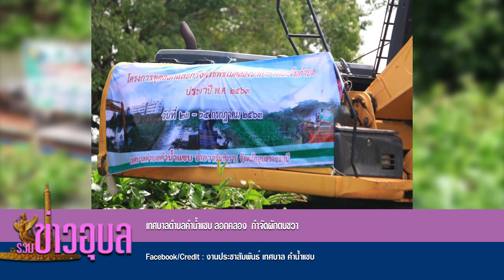รวมข่าวอุบลฯ ประจำวันที่ 29 กรกฎาคม 2563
1.จ.อุบลฯพิธีถวายเครื่องราชสักการะและวางพานพุ่ม และพิธีจุดเทียนถวายพระพรชัยมงคล
2.จ.อุบลฯพิธีเปิดซุ้มประตูเมืองเฉลิมพระเกียรติ
3. จ.อุบลฯพิธีทำบุญตักบาตรถวายพระราชกุศล เนื่องในโอกาสวันเฉลิมพระชนมพรรษาพระบาทสมเด็จพระเจ้าอยู่หัว
4.พิธีถวายสัตย์ปฏิญาณเพื่อเป็นข้าราชการที่ดีและพลังของแผ่นดิน ประจำปี 2563
5.ธ.ก.ส.อุบลฯ จัดทำโครงการสืบสาน รักษา ต่อยอด ปลูกป่าเฉลิมพระเกียรติ
6.  กศน.จังหวัดอุบลฯ จัดพิธีถวายพระพรชัยมงคล
7.ด.ญ.ภัทรสุดา วิจิตรธรรม คว้ารางวัลรองชนะเลิศอันดับ 1 การแข่งขัน V BAC Table Tennis Championships 2020
8.เทศบาลตำบลคำน้ำแซบ ลอกคลอง  กำจัดผักตบชวา
9.กฟภ.อุบลฯประกาศ ดับไฟ บริเวณห้วยเสียว(ตรงข้ามบ้านแสนไห) ถึงสถานีวิทยุกระจายเสียงพิทักษ์สันติราษฏร์  30 ก.ค.2563
10. สภ.เมืองอุบลฯตรวจเครื่องแบบ  เครื่องแต่งกายกำลังพล